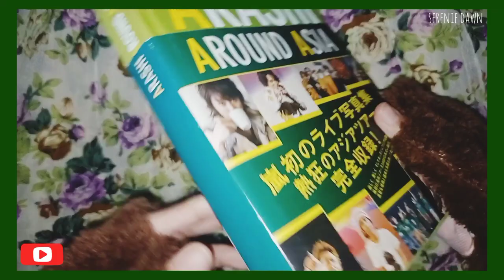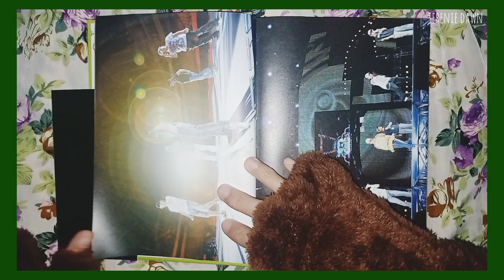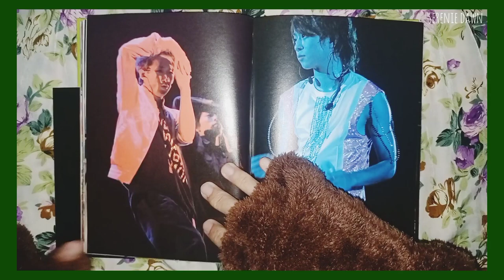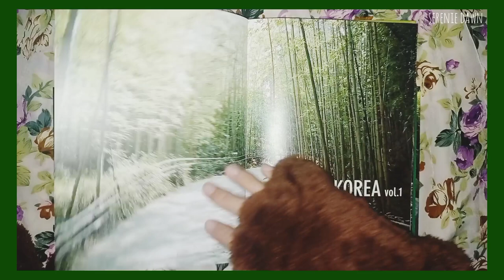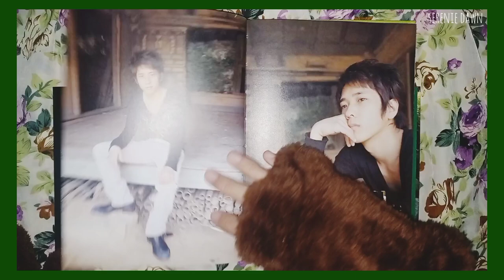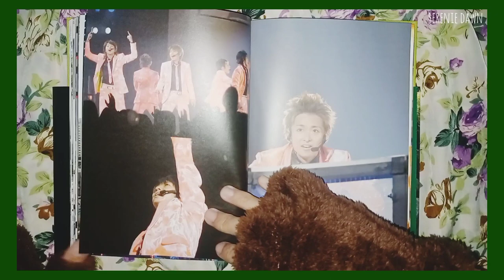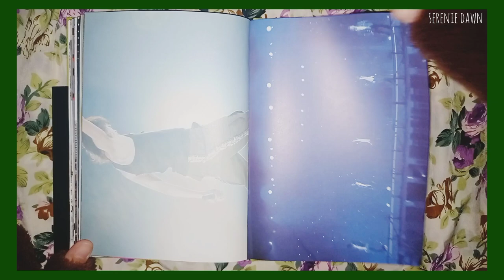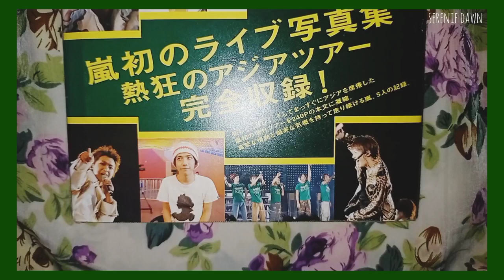ARASHI 嵐 AROUND ASIA (AAA) 2006 Photobook | Flipthrough | 嵐 Goods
Video #35:
ARASHI AROUND ASIA (AAA) 2006 Photobook

Jet Storm in Bangkok, Taipei, and Seoul

You can get to know and listen more of Arashi by checking their official Youtube Account here:

🇯🇵 Arashi is currently in an indefinite hiatus which started January 1, 2021.

Music used in this video:
❀Meet and Fun! by Ofshane

-SeReNie Dawn ❀